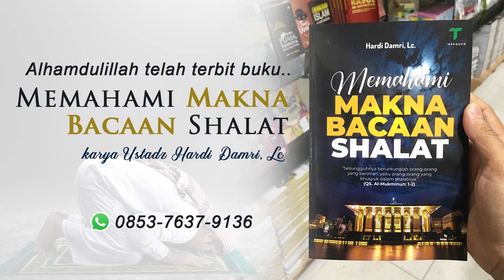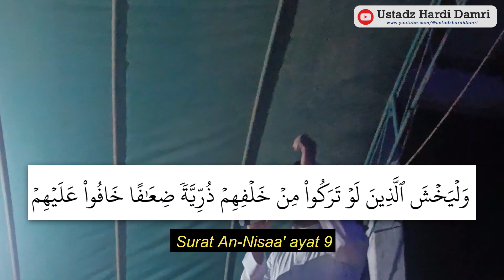cerita tentang kambing yang nggak sholat (bapak-bapak banyak yang tersinggung) 😁😂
Potongan ceramah Ustadz Hardi Damri, Lc di Lapangan Desa Sipang, Kecamatan Batang Cenaku, Indragiri Hilir, Riau (Kamis, 8 Februari 2024)

Buku "MEMAHAMI MAKNA BACAAN SHALAT" karya Ustadz Hardi Damri, Lc bisa dipesan di:

Buku "MEMAHAMI MAKNA BACAAN SHALAT"

Nabi Muhammad SAW bersabda , ” Sesungguhnya ketika salah seorang di antara kalian melakukan shalat, maka sesungguhnya ia sedang bermunajat (berkomunikasi) dengan tuhannya.” ( Muttafaqun’alaih)

Maka, bagaimana mungkin seseorang mampu bermunajat dengan baik kepada Rabbnya, sementara ia tidak paham dengan apa yang sedang ia ucapkan, sehingga berakibat pada sulitnya mencapai kenikmatan ataupun kekhusyukan dalam beribadah.

Oleh karena itu, memahami isi bacaan shalat sebagai salah satu sarana komunikasi hamba dengan Rabbnya adalah suatu keniscayaan bagi orang yang mendambakan shalat dengan kualitas yang di sifat Allah dengan ” Tanha’anil-fahsya’i wa al-munkar.”

Dengan hadirnya buku memahami Makna Bacaan Shalat ini, diharapkan dapat membantu kita untuk memahami bacaan-bacaan dalam shalat, sehingga dapat pula menambahkan kekhusyukan dalam ibadah.